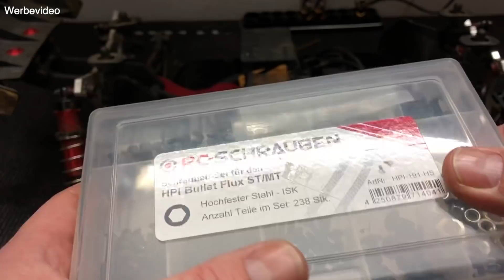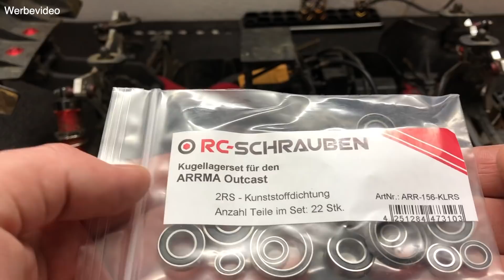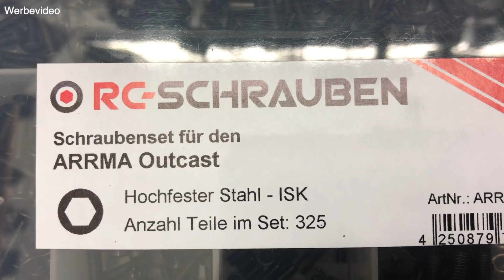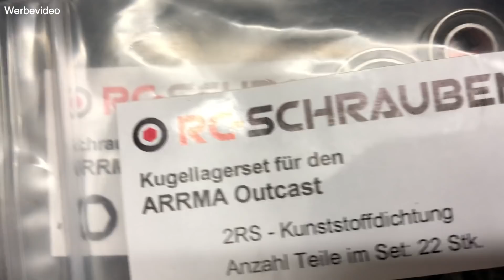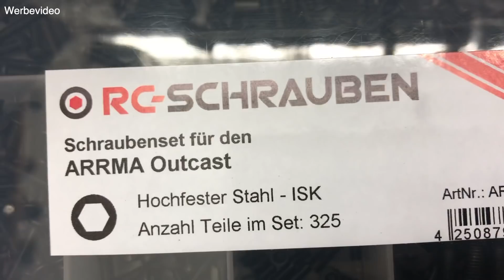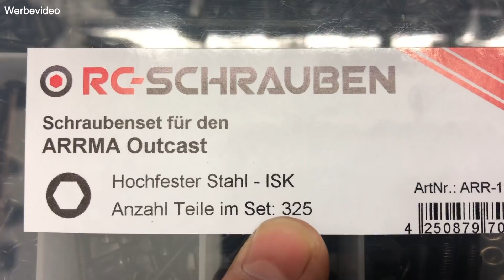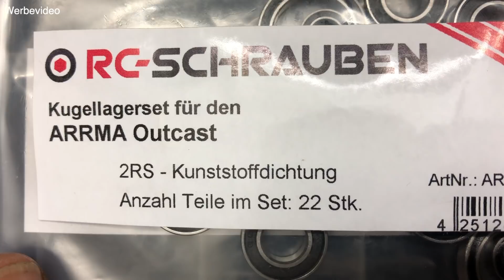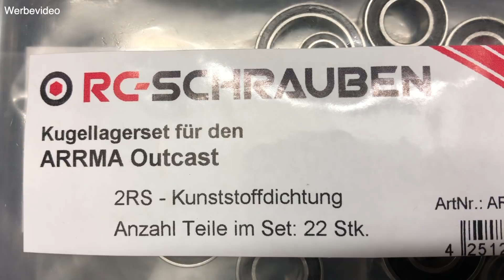Alternative Schrauben und Kugellager für euere RC-Car's !